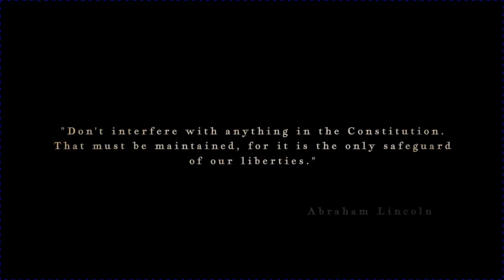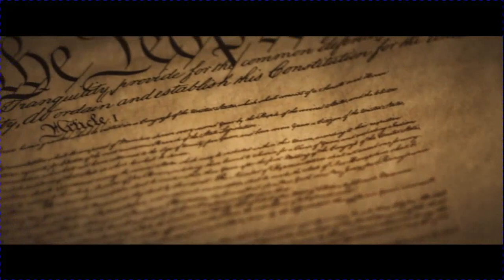Safeguard Our Electoral College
What's it's value?
What did the Founding Fathers intend?
What are the ramifications of changes?
FIND out in this series!!!